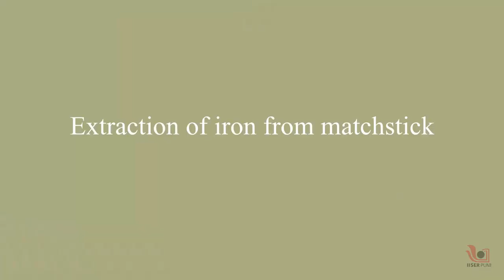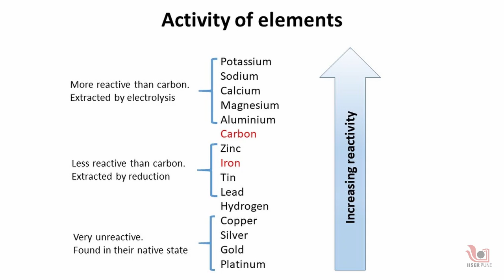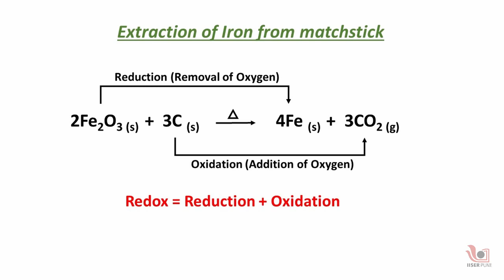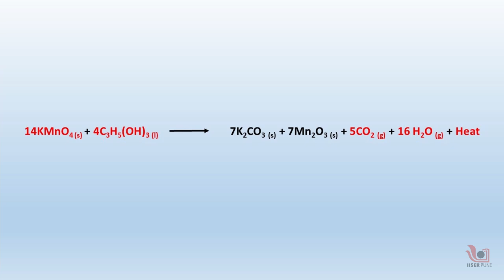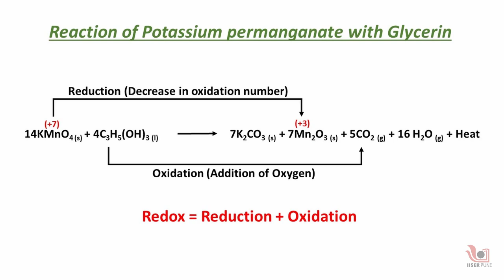Redox Reactions | Marathi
Here, we will be understanding redox reactions with the help of two examples. The first one is the extraction of iron from matchsticks. The other one is the reaction of potassium permanganate with glycerin.

Science Outreach Team: Prof. M. S. Santhanam, Dr Sourabh Dube, Dr Aparna Deshpande, Shubhangi Wankhede, Ashok Rupner, Dr Neeraja Dashaputre, Dr Chaitanya Mungi, Ankish Tirpude, Shraddha Bhurkunde, Dinesh Turkar, Pradnya Pujari Sakhee Bhure, Dr Apurva Barve, Dr Asim Auti, Shanti Pise, Shubham Patil and Rohit Piwal